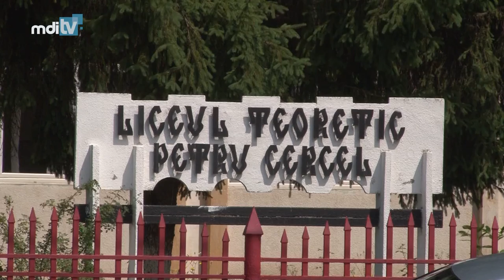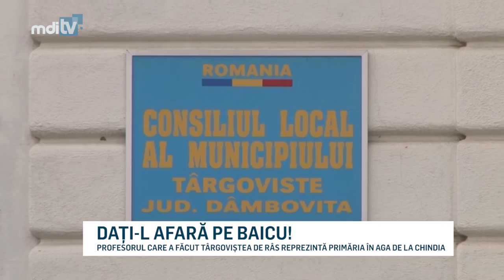DATI L AFARA PE BAICU